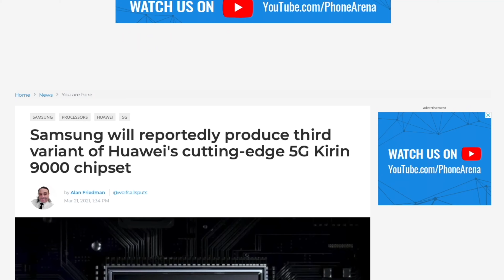Samsung will produce third variant of Kirin 9000 chipset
The Kirin 9000L will reportedly be produced by Samsung Foundry. The chip will be made using the foundry's 5nm EUV process node. EUV, or Extreme Ultraviolet Lithography, allows the foundry to mark up wafers with amazingly thin patterns for the placement of circuits on a chip.